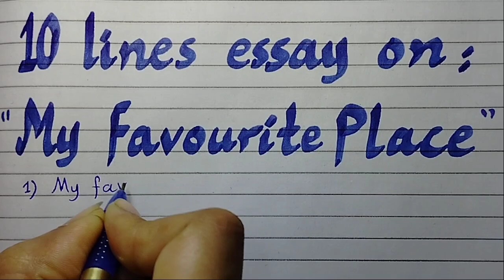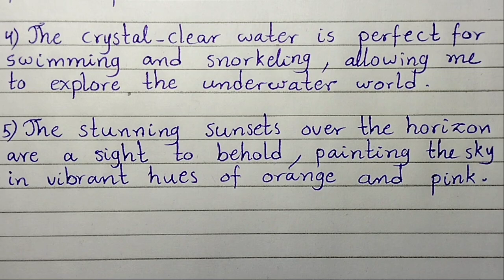10 lines essay on my favourite place//essay on my favourite place/on my favourite place is beach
beach,my beach experience,ex on the beach,experience,the confidante miami beach,the confidante miami beach review,the confidante miami beach pool party,beaches,my beach,the confidante miami beach part of hyatt,beach walk,local experience,spain beach,my experience with the ocean and beach [story time w/yowaddles] on prisons webenation,budget friendly south beach vacation,side beach,nude beach,indiana beach reopening,barcelona beach walk